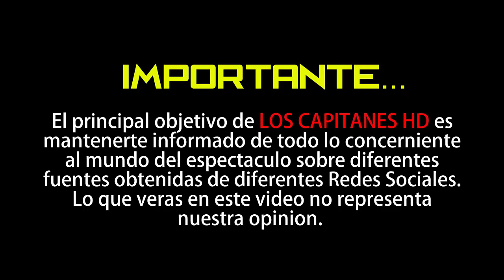Suspenden de por vida a jugador de Fortnite por hacer trampa en una partida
‘El gamer’ no pudo contener las lágrimas.

Al parecer la carrera del famoso jugador Jarvis Kaye, llegó a su fin, luego de que Fortnite lo suspendiera de por vida por hacer trampa durante una partida.